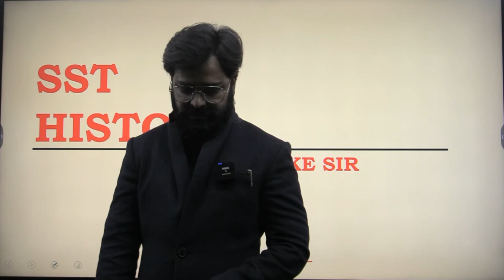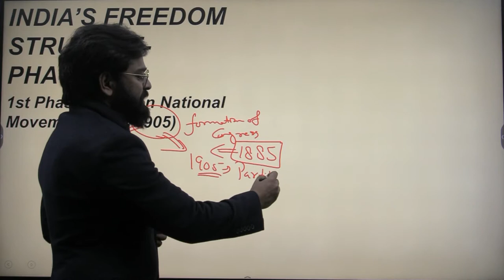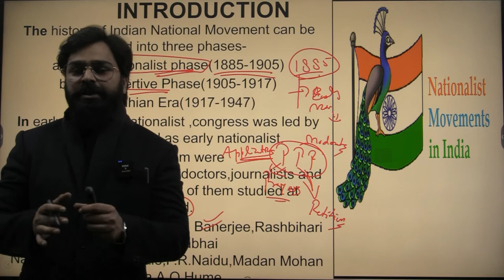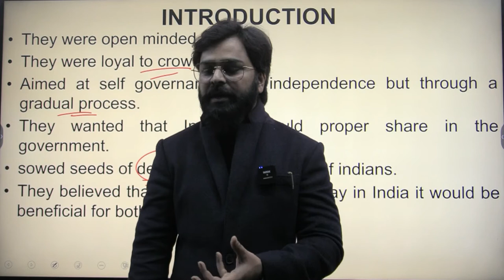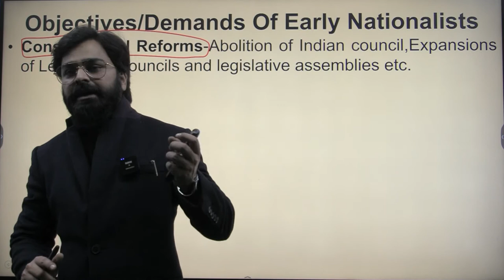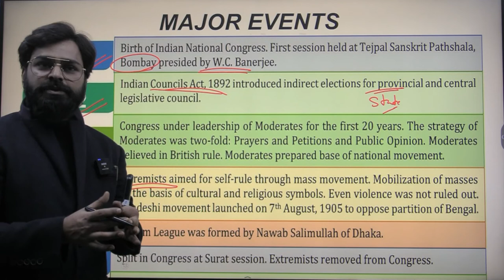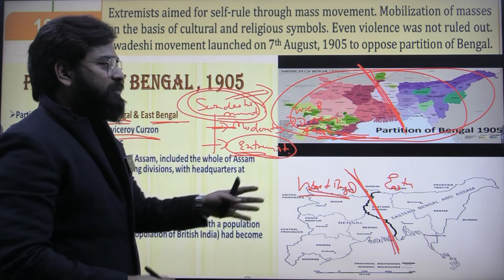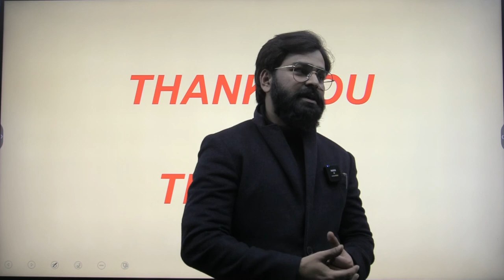INDIA'S FREEDOM STRUGGLE PHASE I | HISTORY | ICSE CLASS-VIII |MIKE SIR |GRAVITY CLASSES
Gravity classes brings this video lecture on the topic ' India's Freedom Struggle phase (History)' for ICSE class 8th students . This session is being lectured by mike sir who is an expert faculty of SST at Gravity classes. This video lecture is part of the crash course which is recently launched by Gravity classes for ICSE board VIIIth & IXth students.This course will help students to  revise the topics and score better marks in their final examinations.

Key features of this Crash Course are-

1. Starts on  first week of January 2022 and  will cover all the subjects.

2. Classes will be on zoom app in evening.

3. Highly focused on condensed preparation of complete subject.

4.Total duration of this crash course is 100 hrs.

5. Interactive sessions and complete syllabus coverage.

6. Course will be conducted exclusively by the best team of mentors which includes ICSE expert teachers.